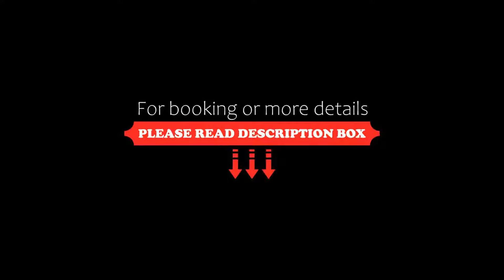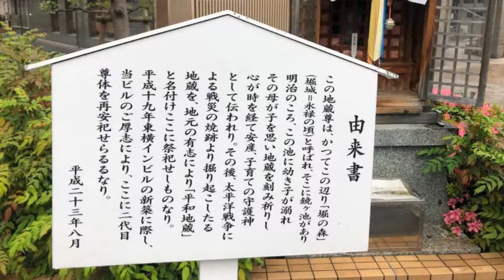Toyoko Inn Osaka Hankyu Juso-eki Nishi-guchi No.1, Osaka, Japan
About Property:
Ideally situated in the Yodogawa Ward district of Osaka, Toyoko Inn Osaka Hankyu Juso-eki Nishi-guchi No.1 is situated 600 m from Kamitsu Shrine, 800 m from Tsukamoto Shrine and less than 1 km from Zenkyuji Temple. This 3-star hotel offers a 24-hour front desk and luggage storage space. Free WiFi is available and private parking can be arranged at an extra charge.
The hotel will provide guests with air-condition...
Property Type: Hotel
Address: 532-0024 Osaka Prefecture, Osaka, Yodogawa-ku Jusohonmachi 1-13-4, Japan
Searching For
1. Toyoko Inn Osaka Hankyu Juso-eki Nishi-guchi No.1 - Osaka - Japan
2. Toyoko Inn Osaka Hankyu Juso-eki Nishi-guchi No.1 - Osaka - Japan Address
3. Toyoko Inn Osaka Hankyu Juso-eki Nishi-guchi No.1 - Osaka - Japan Rooms
4. Toyoko Inn Osaka Hankyu Juso-eki Nishi-guchi No.1 - Osaka - Japan Amenities
5. Toyoko Inn Osaka Hankyu Juso-eki Nishi-guchi No.1 - Osaka - Japan Offers and Deals
Audio Credit:
Track Title: Blank Slate
Artist: VYEN